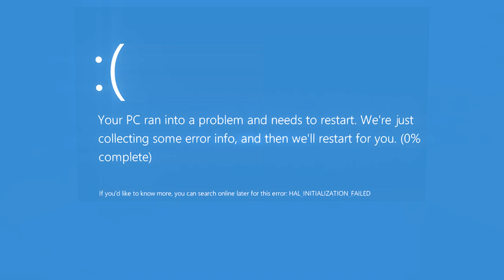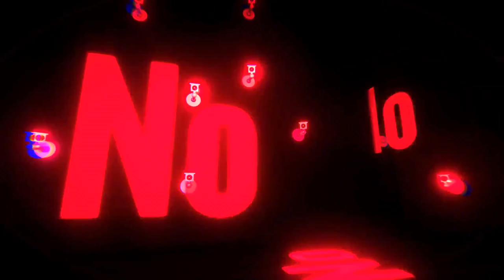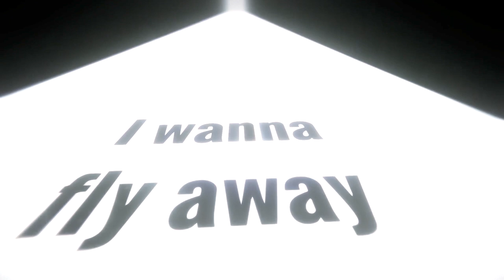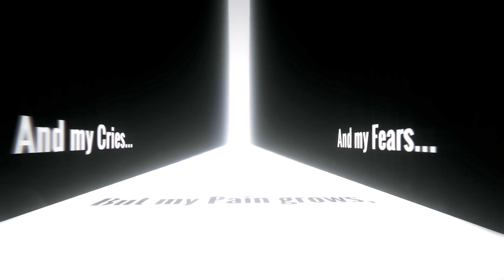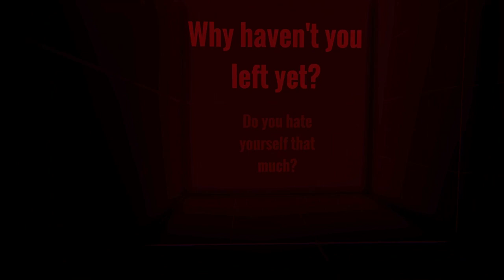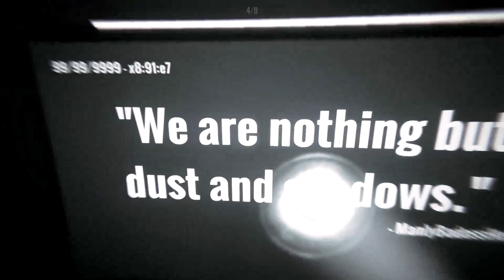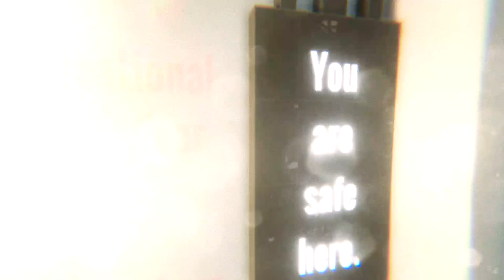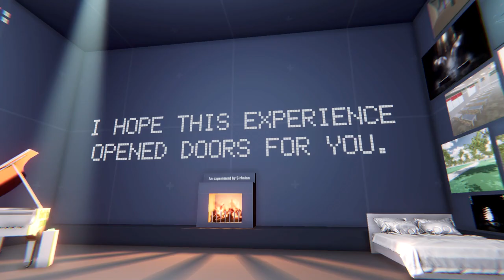When the Darkness comes - "A GAME NOBODY SHOULD PLAY" Manly Let's Play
When the Darkness comes is an atmospheric game about a game that wasn't supposed to be played and the journey into things people may relate with, similar to style in games like "The Stanley Parable".

"That's called being a NEET Stanley"